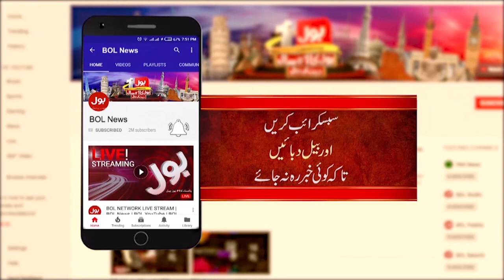Greek Ambassador Meets Army Chief General Qamar Javed Bajwa | BOL News